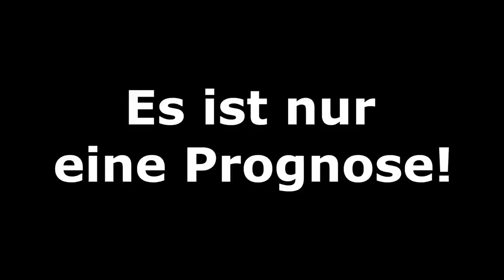[PS5] FIFA 21: DFB-Pokal - 2.Runde (Teil 2) l Prognose 2020/21 l Deutsch [FULL HD]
Kapitel:
00:00 Intro
00:23 VfL Wolfsburg - SV Sandhausen
02:11 SV Wehen Wiesbaden - SSV Jahn Regensburg
04:05 VfB Stuttgart - SC Freiburg
06:38 Hannover 96 - SV Werder Bremen
08:28 1.FSV Mainz 05 - VfL Bochum
10:41 Ergebnisse und Outro